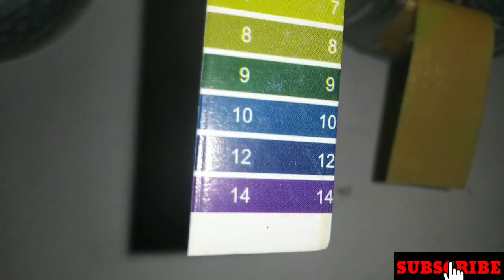pH Test / घर की चीजों की pH पता है ? pH of Household items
प्यारे बच्चो, आपको pH Test के बारे में तो पता ही होगा l अगर नहीं पता है तो आपके लिए यह वीडियो बहुत उपयोगी है और अगर आपने अपने स्कूल में pH Test किया है तो यह वीडियो आपको समझाएगा कि pH क्यों किया जाता है ? घर की सामान्य चीजों का pH Test कैसे कर सकते हैं और उस के क्या मायने हैं ?
उम्मीद है आपको यह वीडियो पसंद आएगा l